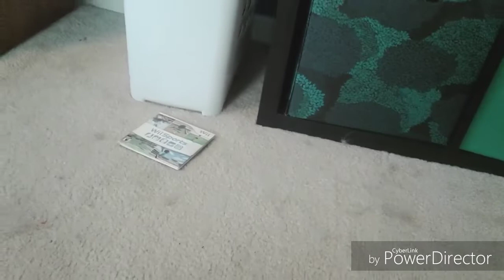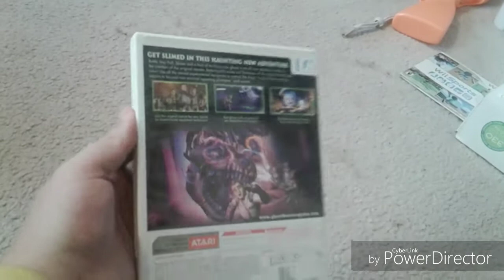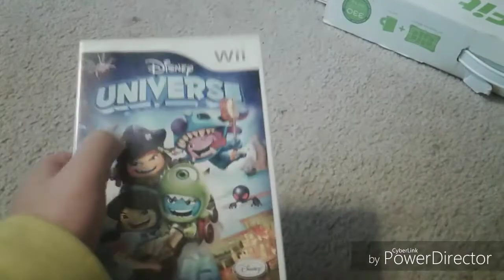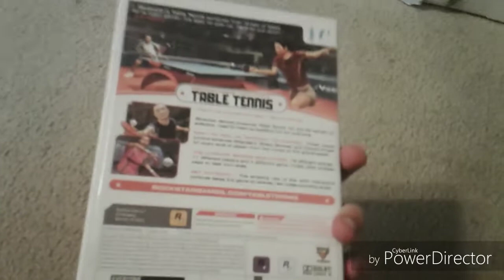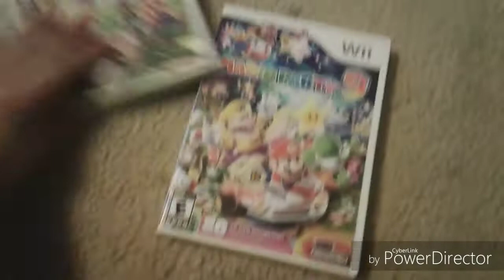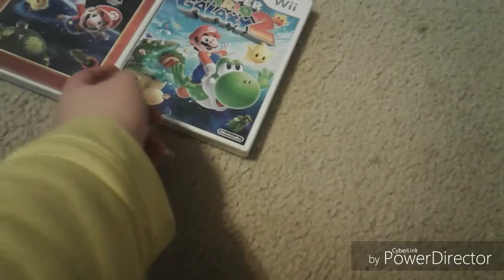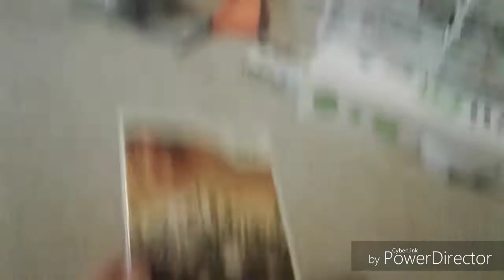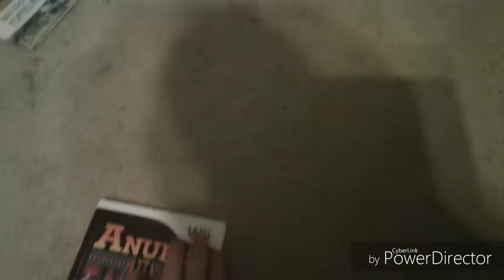My Wii Collection(As of January 6, 2019) (92 Games)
Welcome to my 2nd biggest collection of video games: the Wii. Its huge and long but,it'll be fun going through the good games and the crap shovelware.I hope you enjoy the video.Shock the world and us,amiibros.